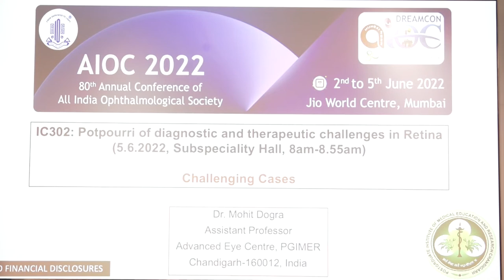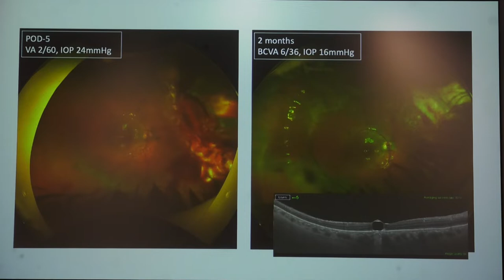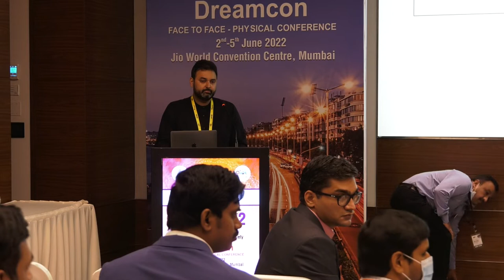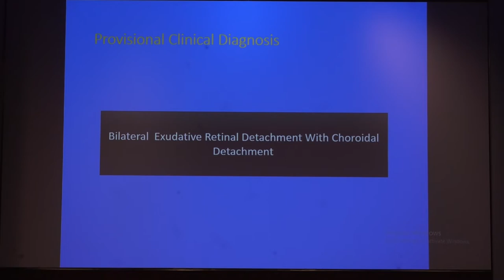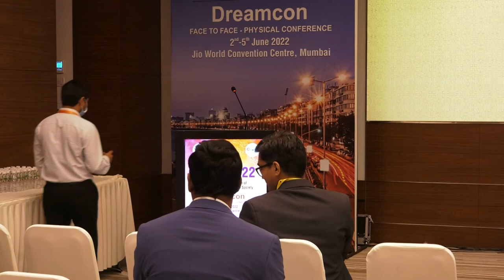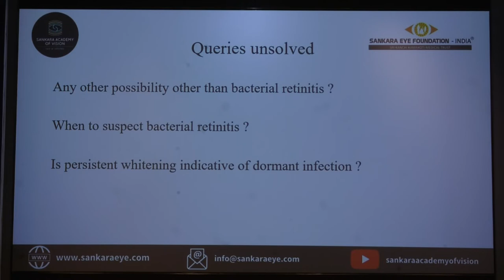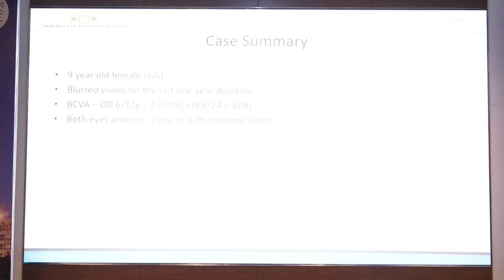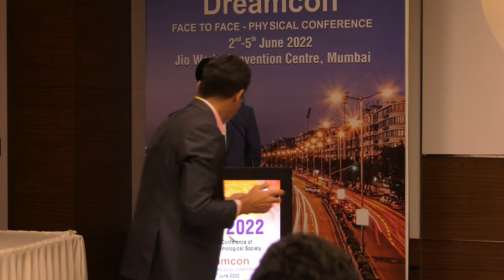AIOC2022-IC302-Potpourri of diagnostic and therapeutic challenges in RetinaDr. DIVYANSH MISHRA